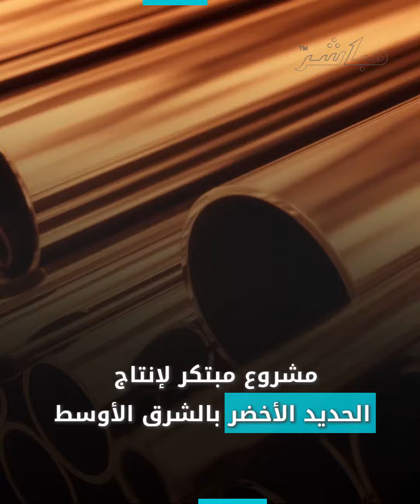ما أهداف مشروع إنتاج "الحديد الأخضر" بالإمارات؟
وقعت شركة أبوظبي لطاقة المستقبل “مصدر” اتفاقية شراكة مع مجموعة “حديد الإمارات أركان”، لتطوير مشروع مبتكر لإنتاج الحديد باستخدام الهيدروجين الأخضر والمحللات الكهربائية.. فما أهداف المشروع؟
إعداد: محمود جمال